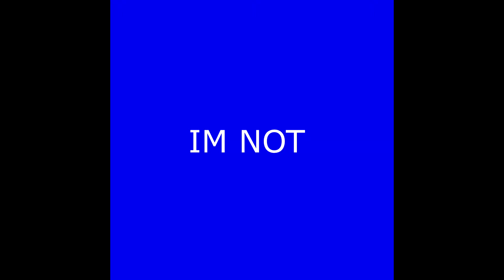SHOOTS FIRED @ GUILTY 718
THIS WAS ALL IN GOOD FUN TO CHEER MY DUDE GUILTY 718 UP